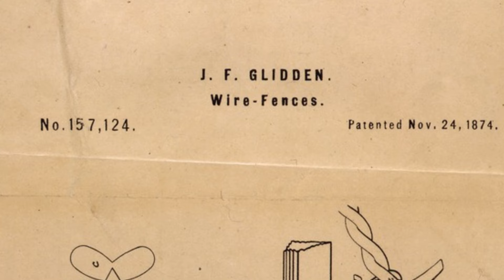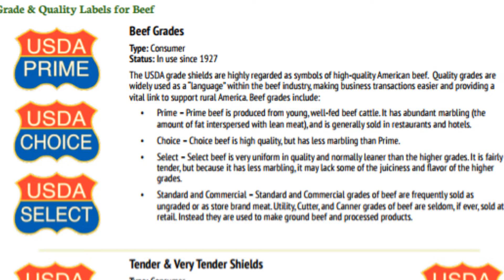How steaks changed U.S. history.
In the episode "Cattles Drives, Beefsteak and American History," The History Guy remembers cattle drives driving history. It is history that deserves to be remembered.

Skip Intro: 00:10